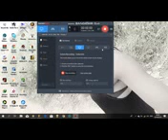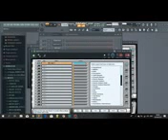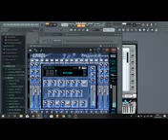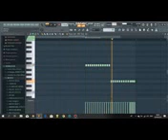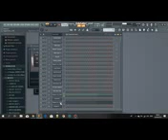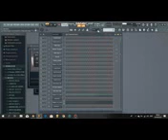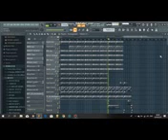How to make AMAPIANO in FL STUDIO 2019144p